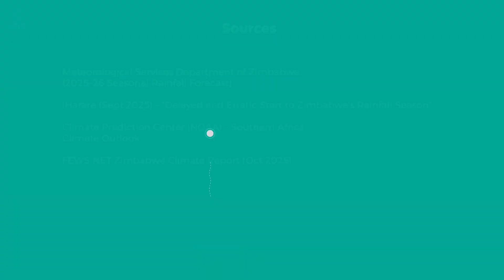Zimbabwe’s 2025–2026 Rainfall Season: What to Expect | Climate Change & Agriculture Outlook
Zimbabwe’s upcoming 2025–2026 rainfall season is expected to be unpredictable and uneven, reflecting the growing impact of climate change in southern Africa.

The season will likely have a delayed and erratic start between October and November, with below-normal rainfall in many regions. From December onward, normal to above-normal rains are forecast for the southern and western provinces, including Matabeleland, Midlands, and Masvingo.

So, what does this mean for farmers and policymakers?
🌾 Shorter planting windows and crop stress risks
💧 Flash floods from erratic downpours
🔥 Higher temperatures and increased evaporation losses
🌱 The need for drought-tolerant crops, soil conservation, and better water management

As Zimbabwe faces a changing climate, preparedness and adaptation will be crucial for protecting food security, agriculture, and livelihoods.

📺 Watch now to understand what lies ahead for Zimbabwe’s 2025–2026 rainy season and how farmers can stay resilient.